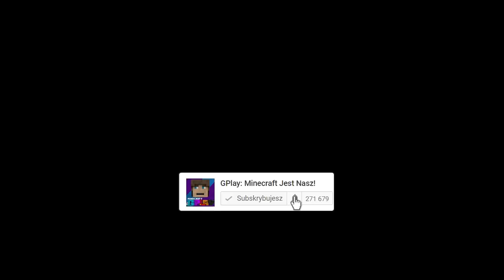NIE DZWOŃ W NOCY DO LALECZKI CHUCKY W MINECRAFT?! GPLAY I LAKI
W dzisiejszym odcinku zobaczysz jak Laki w środku nocy przyszedł do GPlya aby poprosić go o pomoc w uratowaniu jego nowej fabryki zabawek, która została podpalona. Chłopaki udają się na miejsce zdarzenia i znajdują numer do laleczki Chucky. Postanawiają do niej zadzwonić. Czy to dobry pomysł? Tego dowiesz się w dzisiejszym filmie. Jeśli masz pomysł na kolejny odcinek to daj znać w komentarzu :)